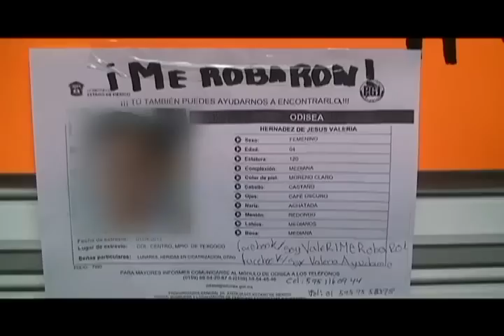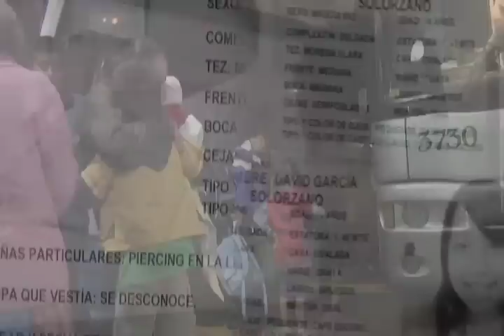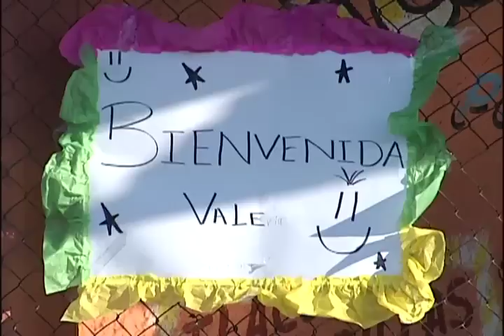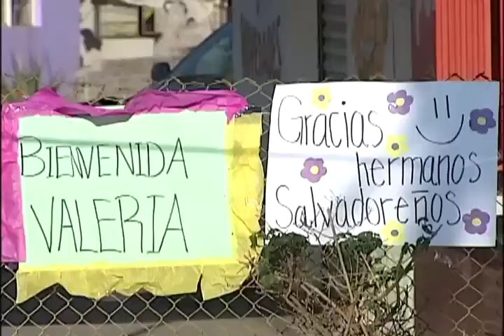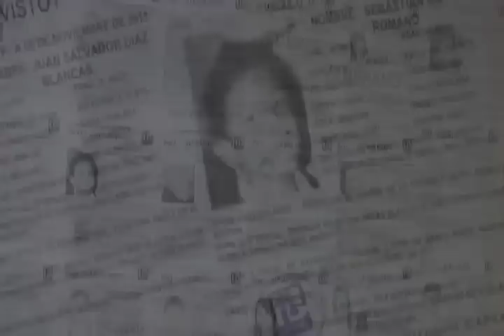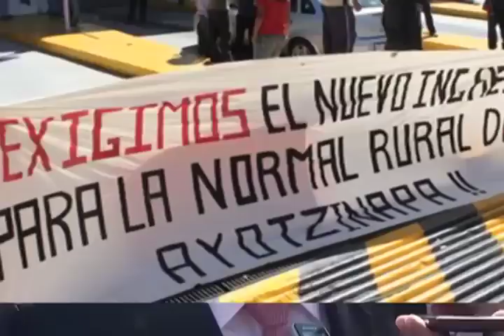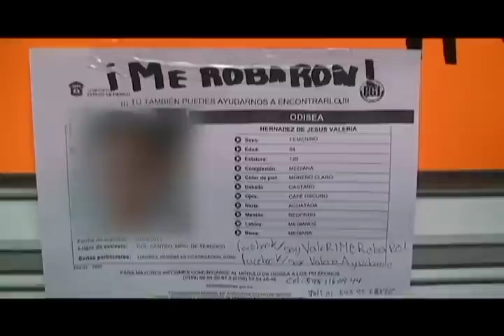Imagen de la Noticia con Adela Micha, 15 de abril 2013